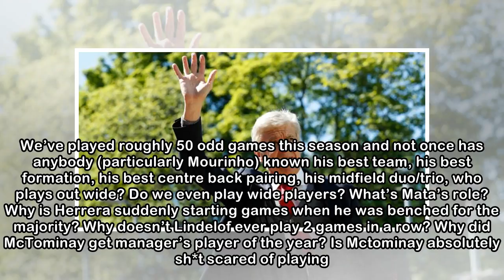Mails: The player Wenger's replacement must build around...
Date published: Friday 11th May 2018 1:47 Keep your mails coming to Granit solid I’ve recently been far too consumed with work to be able to comment on Wenger leaving and any...